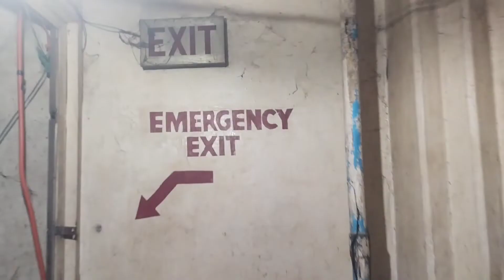Sunog sa cebu city Baranggay Ermita